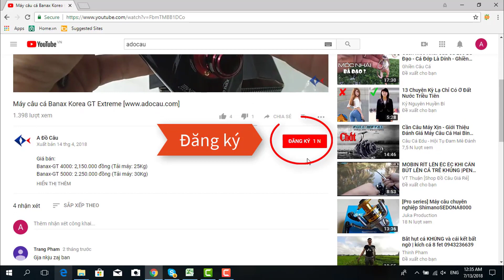Cần Lure máy đứng Daiwa Triforce 702MFS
Giá bán: 1,150,000đ
Mã sản phẩm: Daiwa Triforce
- Chiều dài: 2m13 mét
- Đường kính đọt 1.5mm
- Đường kính gốc: 12,3 mm
- Độ cứng: M ( Medium- Trung bình)
- Độ cong: F (Fast- Nhanh)
- Trọng lượng: 113 g
- Lure: 1/8-3/4 oz
- Line: 6-15lb
- Thương Hiệu Daiwa
- Nhà sản xuất: Daiwa Việt Nam
🏣Địa chỉ: 10 Đường TA05 - Thới An - Quận 12 -  TP.HCM
☎️Điện thoại: 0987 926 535